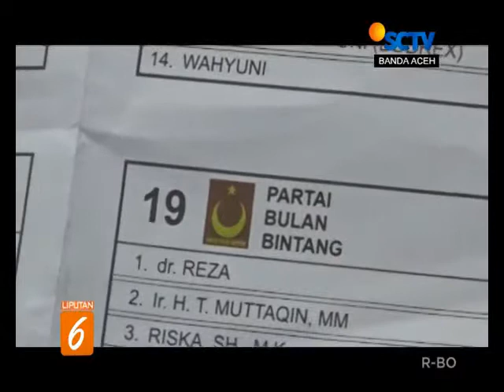RIBUAN SURAT SUARA RUSAK DI LHOKSEUMAWE (18 Maret 2019)